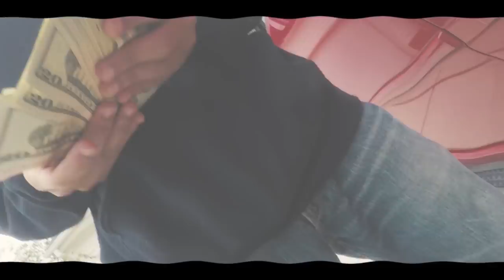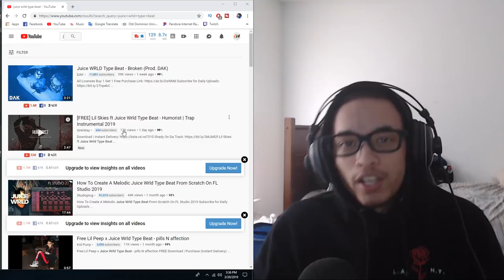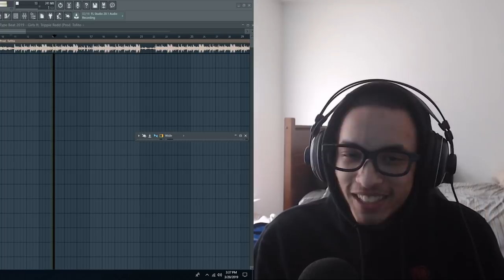How To Write A Song Like Juice Wrld! (Sad Rap)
This is a tutorial on how to write a song like juice wrld or how to write a sad song or emo rap song!